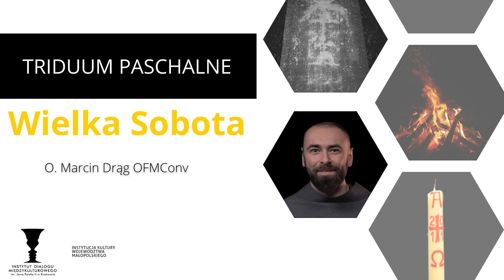Triduum Paschalne - Wielka Sobota | o. dr Marcin Drąg OFMConv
Wielki Sobota - dzień wielkiej ciszy i oczekiwania. Jak wygląda ten dzień w Kościele? Czy zawsze wyglądał tak samo? Jak właściwie przeżyć Wielką Sobotę? Oraz o tym, że Wigilia Paschalna, to już tak na prawdę część Wielkiej Niedzieli - opowiada o. dr Marcin Drąg OFMConv.